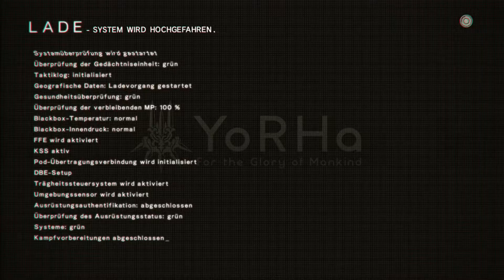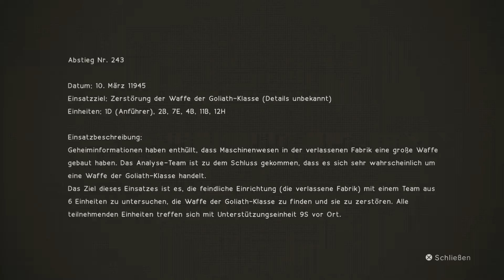NieR Automata Demo | Die Androiden 2B und 9S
Equipment:

-PS4 Pro

-Capture Card

-Headset 7.1